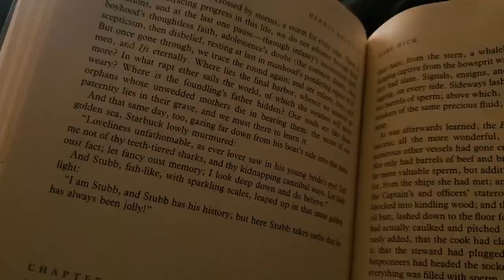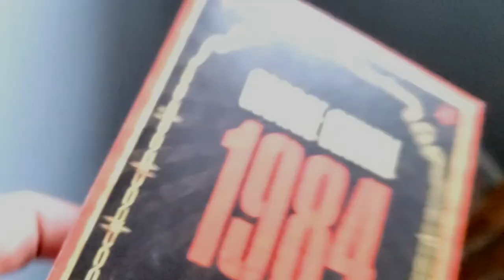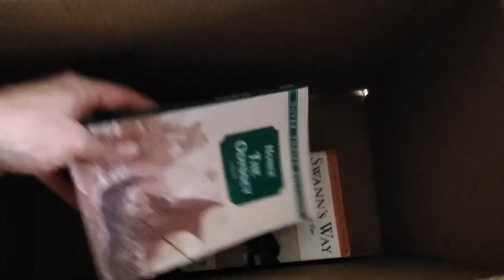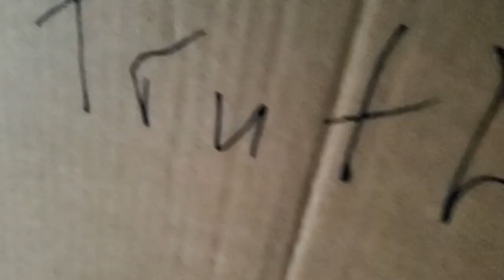Back in '84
Back in '84, the second song featured from The Orphans of Melville's debut album, explores the loss of wisdom we experience as life's preoccupations subsume us.